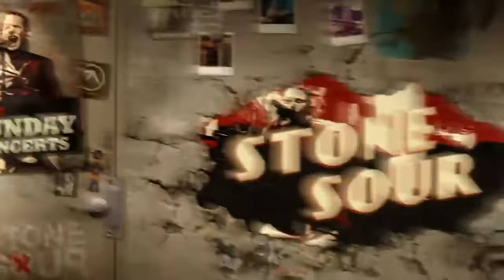Stone Sour - Through Glass Live AXS TV